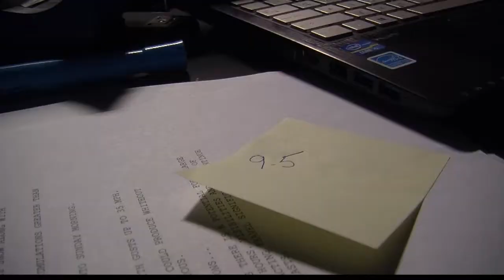Mental Martial Arts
Anxiety disorders are the most common mental illness in the U.S., affecting 40 million adults.